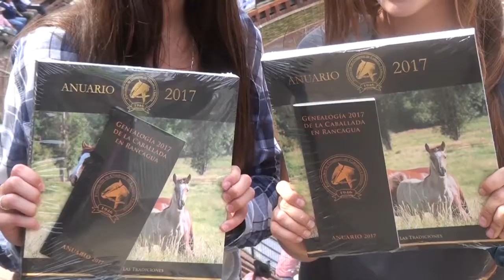Comenzó el Champion 2017